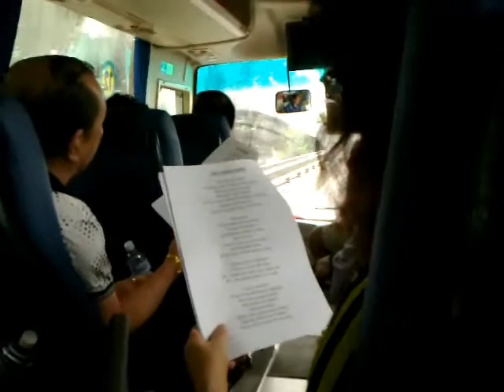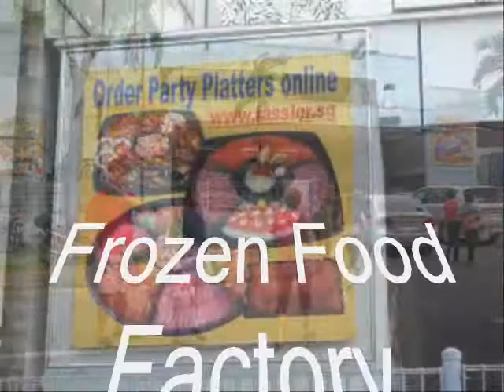Visit to Food Factories - 3 May 2013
by PMC GYMers